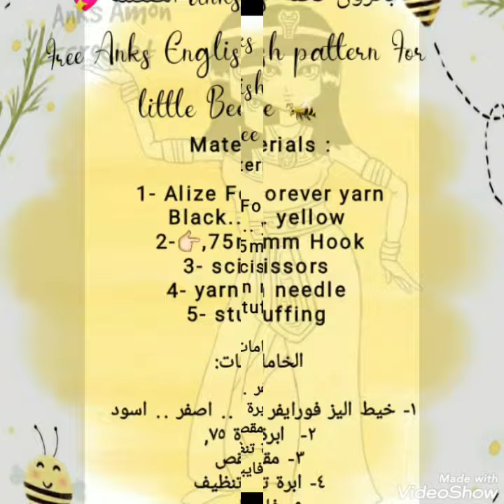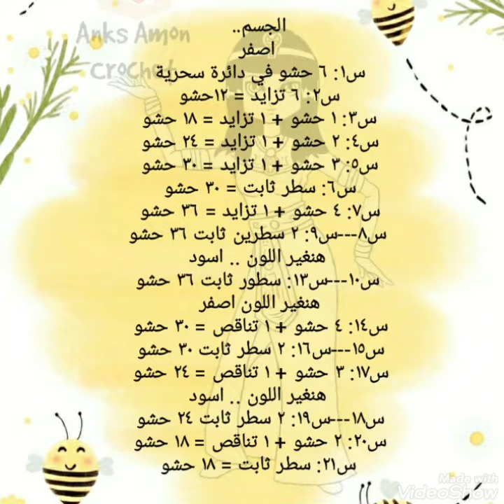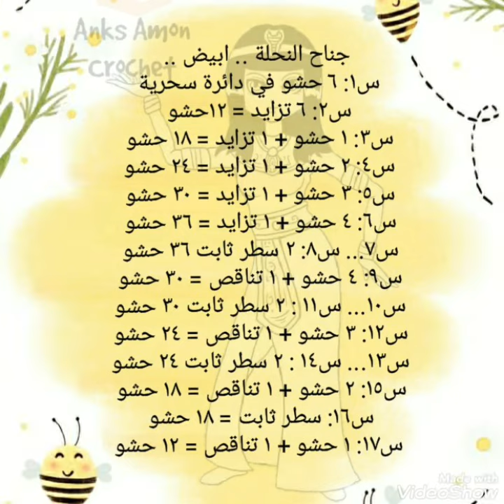اميجرومي_باترون نحلة anks الصغننه🐝💖🇪🇬migurumi_pattern Little Bee 🐝anks_free_pattern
اميجرومي_باترون نحلة صغننه
النحلة باترون خاص ل anks 💖🇪🇬🇪🇬
amigurumi_pattern Little Bee 🐝
Anks Amon Crochet 👉 my own  work  my own pattern 😁

For more  of my work following 👇👇💖

My flickr

تحيـا_مــ𓁳𓆃ـصــ𓅮ـر 𝕰𝖌𝖞𝖕𝖙𓁳𓄿𓅓 🇪🇬🇪🇬🇪🇬